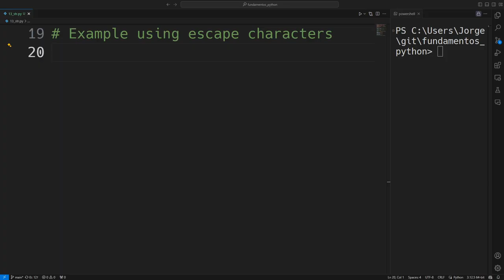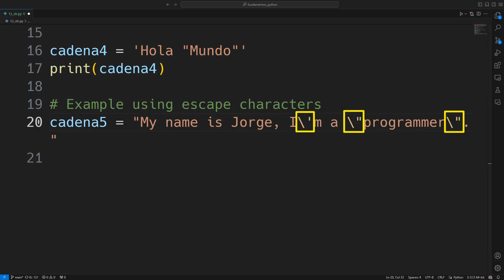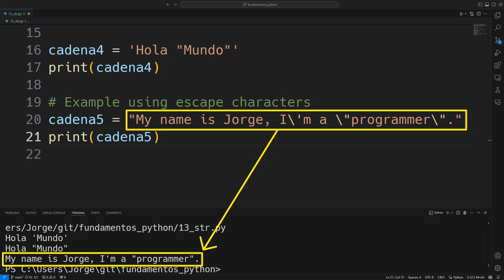Caracteres de Escape (Escape Characters) en Python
Los caracteres de escape son secuencias que comienzan con una barra invertida (\) y tienen un significado especial dentro de una cadena. Se utilizan para representar caracteres que de otra manera serían difíciles o imposibles de escribir directamente.

aquí tienes una tabla que lista los escape characters más comunes en Python junto con sus descripciones

Esta tabla resume los escape characters que se utilizan para manejar caracteres especiales y control de texto dentro de las cadenas en Python. ¡Son fundamentales para formatear texto de manera adecuada en muchas situaciones!